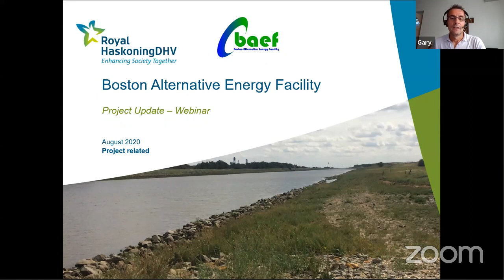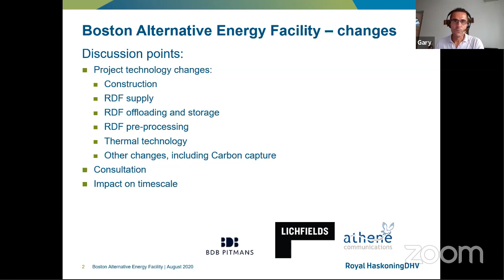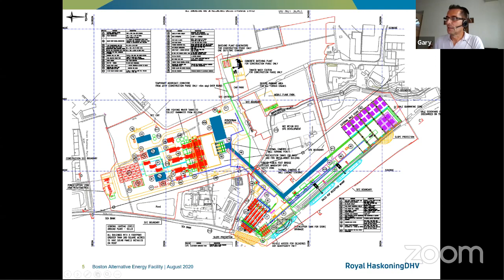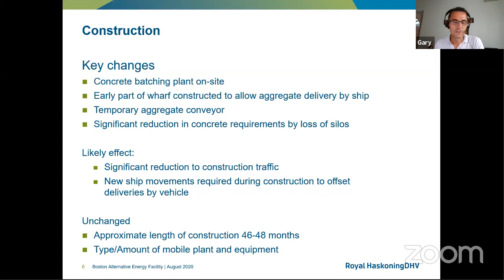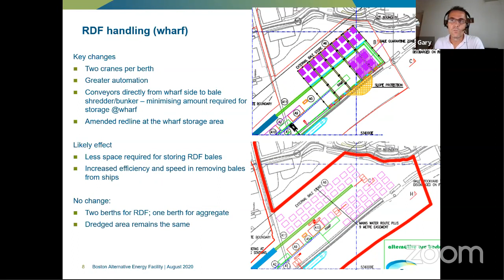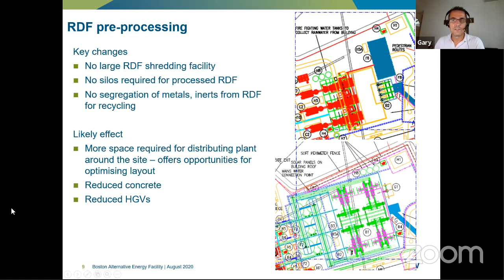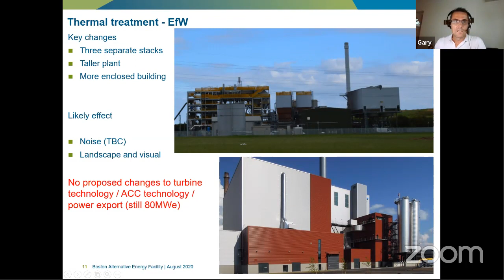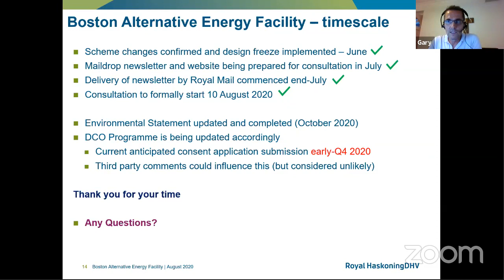Environment and Performance Committee Meeting